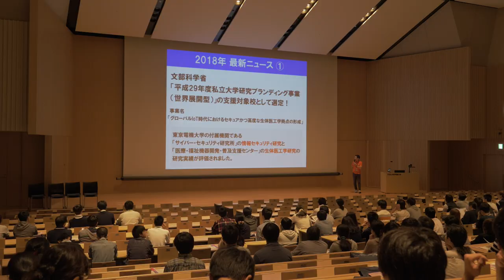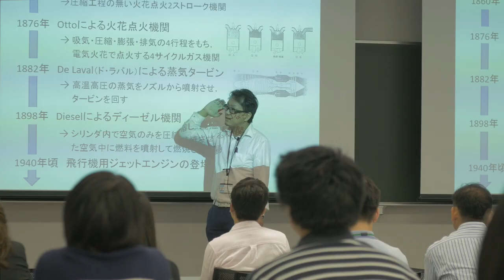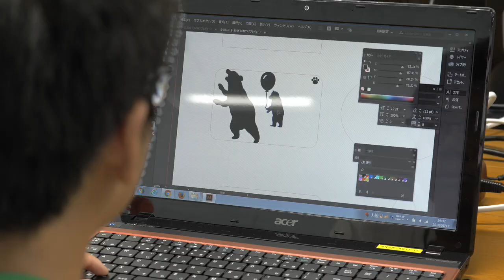オープンキャンパス紹介ビデオ | 東京電機大学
東京電機大学（電大）のオープンキャンパス紹介動画です。この動画でオープンキャンパスの雰囲気を感じ取っていただき、インターネットや大学案内だけでは分からないことをオープンキャンパスでぜひ知ってください！